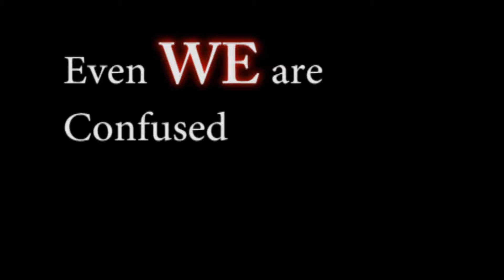The What?: A Stop Motion Film